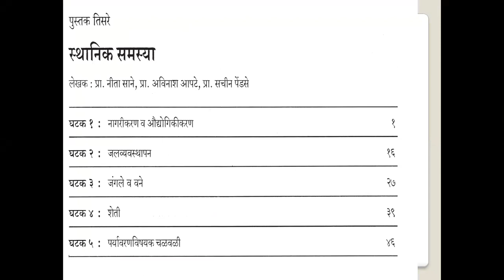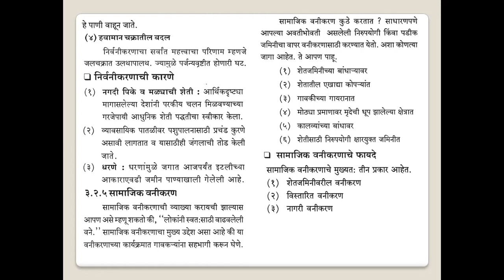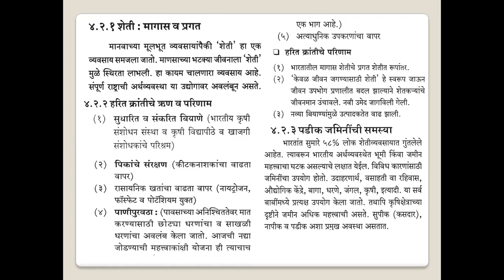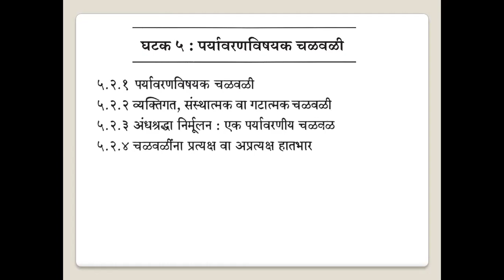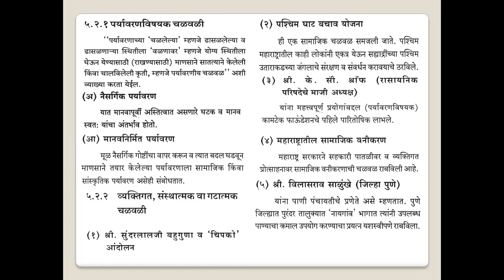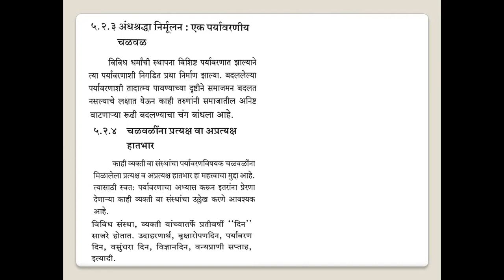YCMOU MVSM 62333 TYBA SOC 291,292,293,294,295,312